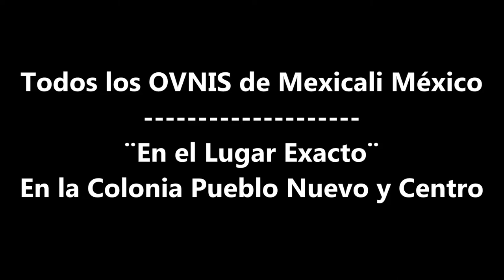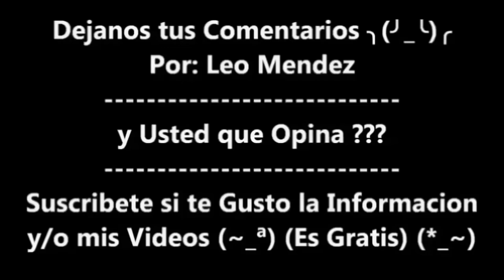En el Lugar Exacto de todos los Avistamientos UFOS / OVNIS / UAPS de Mexicali BC Mexico Contacto ET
Aca en los Lugares Exactos de todos los Avistamientos UFOS / OVNIS / UAP de la Colonia Pueblo Nuevo y de la Catedral de la Zona Centro de Mexicali BC Mexico

Simplemente dando un recorrido por donde se dieron todos los supuestos contactos pero vistos desde otros angulos y dando mi punto de vista

Incendios Forestales en California USA y MEXICALI se Pinta el Cielo todo de Rojo (Fotos y Videos)

OVNIS en el Lanzamiento del (Auto Tesla) Captado por la Camara del Falcon Heavy del SpaceX

En mi Tik Tok
En mi Instagram
En mi Pagina de Younow
En mi Red Social de Facebook